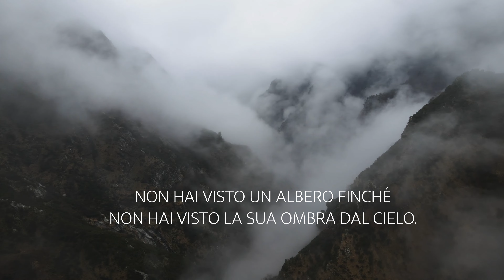Business Intelligence Group Srl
Business Intelligence Group Srl,  grazie alla propria infrastruttura High Performance Computing, è l’unica società Start Up Innovativa in Italia in grado realizzare Modelli Previsionali, Sistemi di Business Intelligence, Geomarketing e Ricerche di Mercato che richiedono una grande “potenza di calcolo” per l’elaborazione dei BIG DATA e lo sviluppo di sistemi di Intelligenza Artificiale (A.I.).

Business Intelligence Group Srl è inserita nell’incubatore dell’Università del Piemonte Orientale.